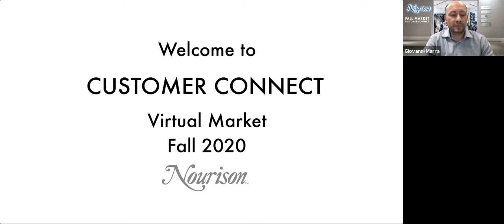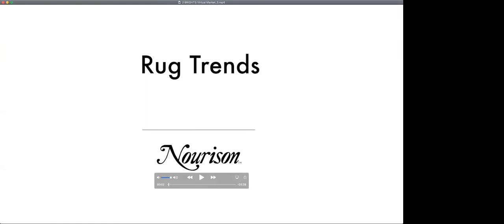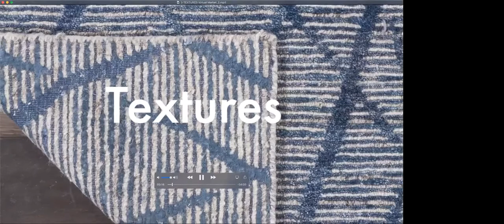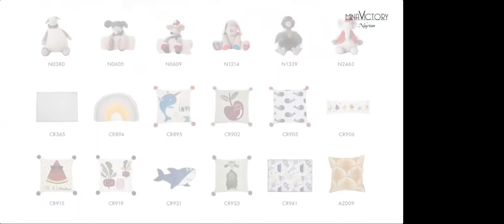Nourison Fall 2020 Customer Connect Virtual Market